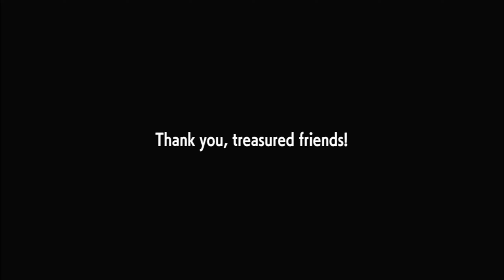The Way Home Story Ending Pokemon Violet FINAL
Pokemon Violet Ending Of My LetsPlay

    ___________Follow_Me_on _________
Youtube if you are on rumble